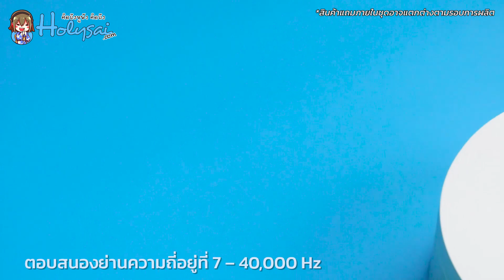Short Review : KZ ZSN Pro X หูฟังที่ขายดีที่สุดของ KZ◄036►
KZ ZSN Pro X
หูฟัง 2 ไดร์เวอร์ 1DD+1BA ไดร์เวอร์ BA ใช้ 30095 ไดร์เวอร์ Dynamic ขนาด 10mm
ปรับแต่งจูนเสียงด้วยทีม Acoustic ระดับมืออาชีพ สามารถถอดเปลี่ยนอัพเกรดสายได้
สวมใส่ได้กระชับสบายหู
ดูรายละเอียด KZ ZSN Pro X ได้ที่
*สินค้า อุปกรณ์ แพคเกจ ของสินค้าภายในรีวิวนี้เป็นสินค้าลอท
ณ.วันที่ 12/4/22 เท่านั้น
กรุณาตรวจสอบกับผู้ขายสินค้าเพื่อตรวจสอบรายละเอียดสินค้าเพิ่มเติมได้ที่
Line @FiiO , Facebook.com/Huufang